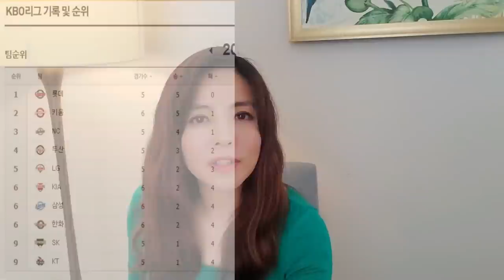KBO 뜨거운 미국 반응! 미국인들 삼성 라이온즈를 응원하는 진짜이유 4가지?? 아이폰을 갤럭시로 바꾼다는 미국 라이온즈 팬들??